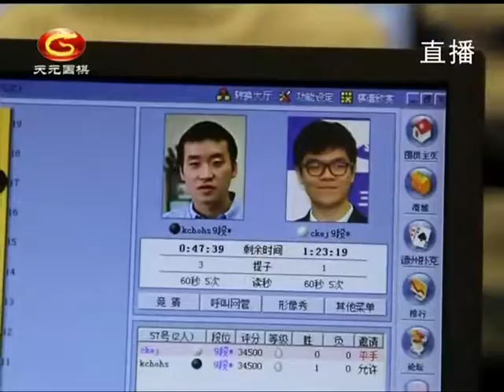20201028天元围棋赛事直播第25届三星杯16强战：申真谞VS连笑（檀啸、仇丹云）